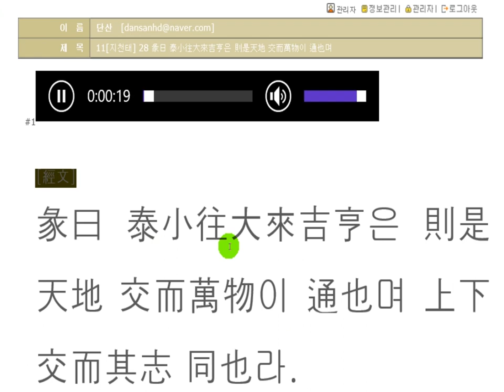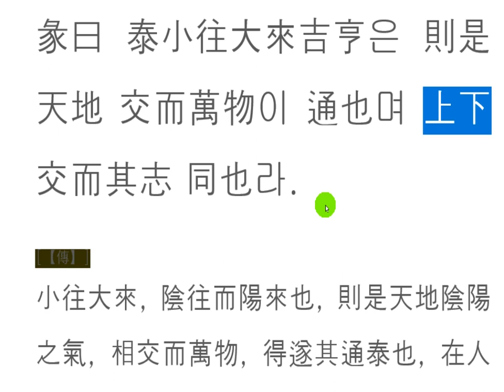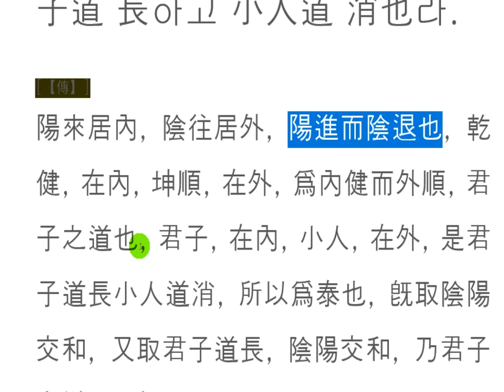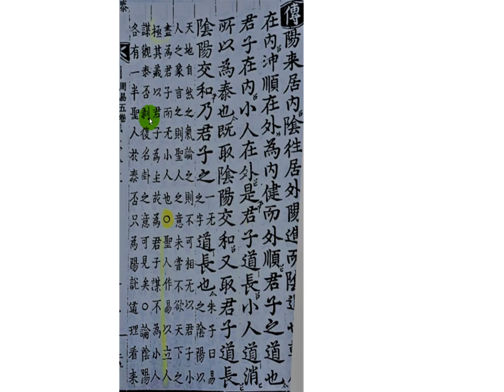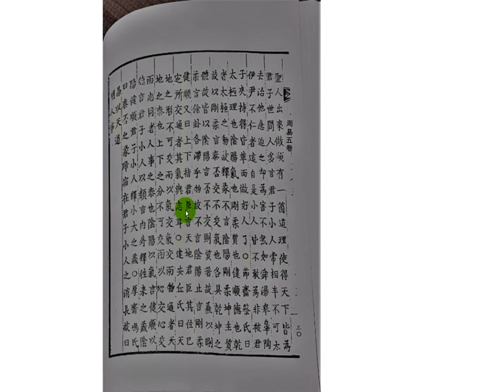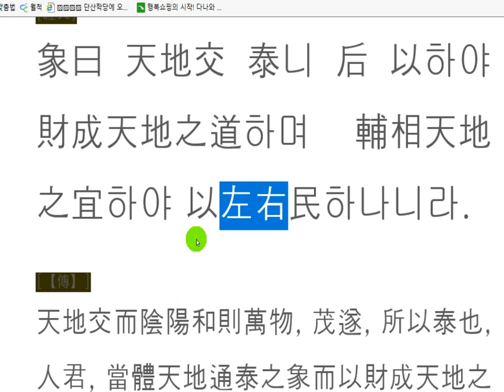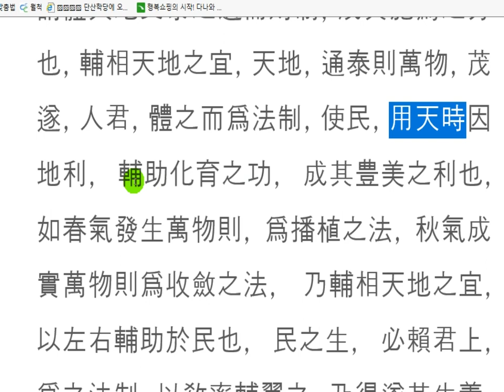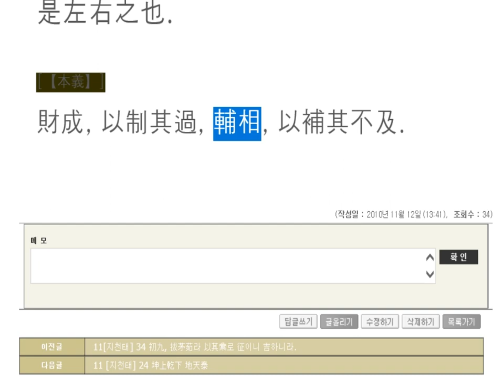주역강독(講讀): 11[지천태] 28 彖曰 泰小往大來吉亨은 則是天地 交而萬物이 通也며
하늘과 땅이 서로 기운을 통하니
만물이 생명력을 펼치는구나!